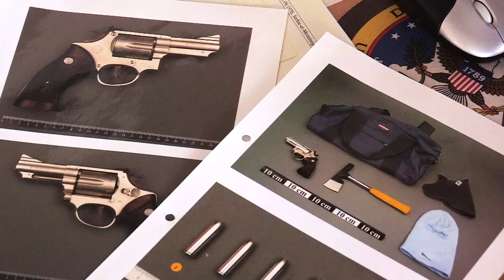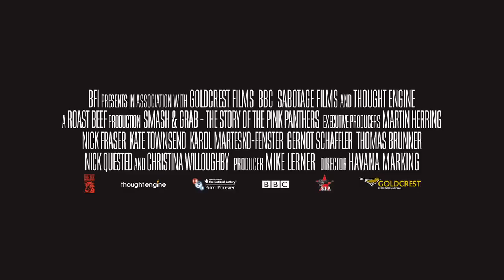Smash & Grab: The Story of the Pink Panthers - Official Trailer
Documentary by Havana Marking, 2013, US / UK / Serbia, 75'
Their crimes resemble high-octane Hollywood action movies: a sports car speeds through a Dubai shopping mall, crashing into the windows of a Graff jewelry store. Masked, gun-wielding men jump out of the car, and stuff fistfuls of diamonds into their satchels before screeching off. In London, they took all of three minutes to make off with $30 million in diamonds. They are captured -- not in person, but on surveillance tapes that record their astonishing lightning strikes with hypnotic accuracy. Playing out like a noir thriller spiced with cutting-edge animation and shocking real surveillance footage, Havana Marking's Smash & Grab is an exclusive all-access pass into the mysterious world of international jewel thieves. Dubbed 'The Pink Panthers,' the formidable Balkan gang has stolen nearly a billion dollars worth of jewels from boutiques in the world's most opulent cities, including Geneva, Paris, London, Dubai and Tokyo. Through never-before-seen interviews with key gang members, this provocative documentary delves into the gang's incredible history and introduces the viewer to the global police forces who work furiously to stop them. Beyond the glitz of the Panthers' incredible heists, Smash & Grab exposes dark truths about the illicit diamond trade and the world's most ruthless mafia networks.